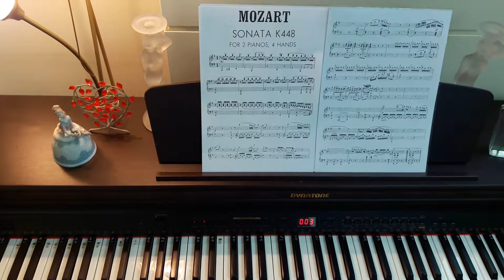[해피피아노 DP-3000 홈트레이닝6] 두대의 피아노소나타 K 448 2앙상블연주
행복 음악&피아노 연주곡 (교재: p.10)
해피피아노의 특수데모음악(Ed1)중 '2대의 피아노 소나타' 음악(003)을 들으며 악보를 읽어보세요.